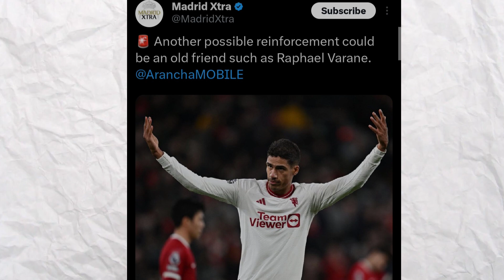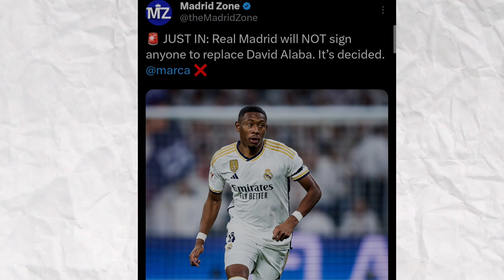David Alaba ACL Injury | What are his Replacements?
On this video, i have discussed:

• David Alaba Sustains ACL Injury
• What are David Alaba's Replacements?
• Varane on loan to Madrid is a Possibility?
• Why Real Madrid must sign a Young CB.